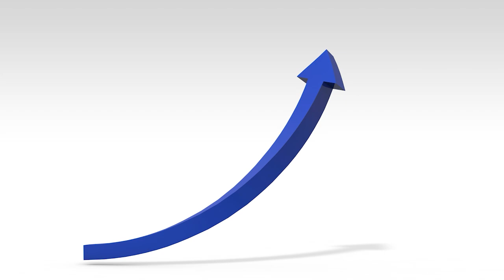What Does Porn Do to Your Brain? with Candice Horbacz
When it comes to whether porn is good or bad for the brain, there’s a myriad of opinions. Some experts claim that it primes the brain for more primitive thinking, while others say that it’s as addictive as drugs, gambling and alcohol, overwhelming the reward center of the brain. Today on KKP, our guest, adult entertainer and influencer Candice Horbacz, will enlighten us about the popular searched question: “What Does Porn Do to Your Brain?”

Other topics of discussion will include:
— Radial confidence and career path
— The challenges of content creation
— Influencer “shelf life"
— How to handle criticism and judgment
— What OnlyFans is and isn’t about and the income potential
— The benefits of daily meditation
— Is hormone replacement therapy (HRT) worth it?

00:00:00 Career Path & Content Creation
06:55 How Do You Handle Criticism?
12:36 The Power of Perception & The Follow Through
19:04 OnlyFans: YOU DECIDE How You Profit
21:31 What Does Porn Do to Your Brain?
36:55 What Are the Benefits of Daily Meditation?
46:34 Is It Worth Taking Hormone Replacement Therapy?